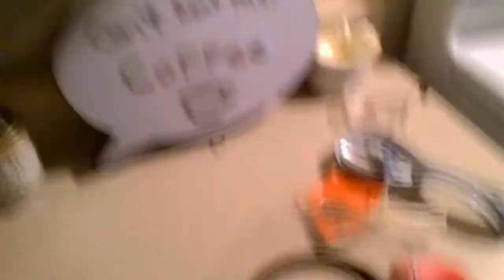Look's like it could be another rainy day.☕️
Morning
Damp day out here.
Got my coffee though.
Ahhh
You can't beat that coffee boy.
Can't beat that coffee.
Be safe, be strong and take care.

Morning
Got my coffee
Pirates of the Caribbean
crows
nature
Good coffee boy.
damp day
coffeetime
afternooncoffee
coffee
cat lover
animal lover
coffee daily
cant beat that coffee
life with coffee
cant beat that coffee boy
coffee lover
vanhoutte coffee
vanilla hazelnut coffee
Disney
be safe
be strong
takecare